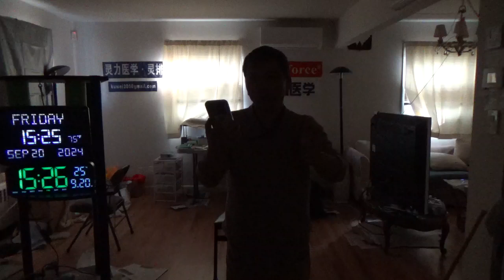22105，解决家中最主要的问题（孙悟空护财，送财，财富与财运，仓库,，搬家）